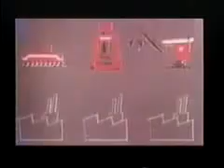Crazy Vieeners - Duffy Odum fea. Baby Jean Peek and Teeny Jean Peek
Our take on Seal's "Crazy".